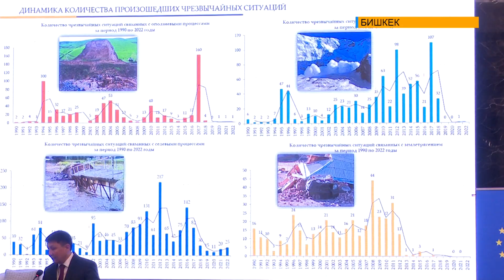Как странам ЦА противостоять климатическим изменениям?